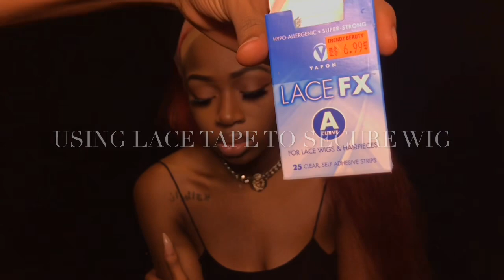🌶PERFECT SPICY RED HAIR😱|ft DOLA WATER WAVE LACE FRONTAL UNIT |DYE + INSTALL |lonnie .b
code"dola10" for $10 off
13X6 Water Wave Lace Front Wig (wig in this review )

new arrival blunt cut bob wigs 180 density less than $100

Colors used :
Adore : crimson
Adore : truly red
Color Jams : wild red
Clairol jazzing semi permanent color : ruby red
Clairol jazzing semi permanent color :red hot